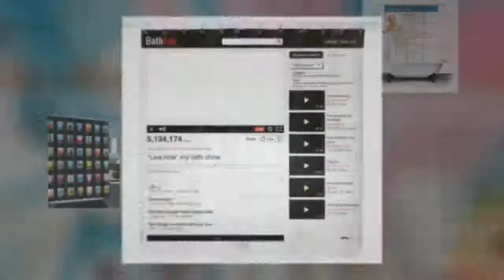Cool Shower Curtains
Cool shower curtains really make a difference when it comes to the first impression that your bathroom makes.